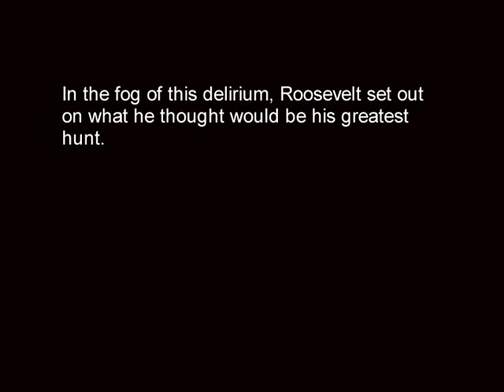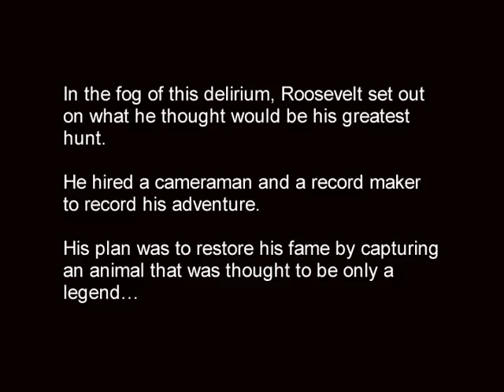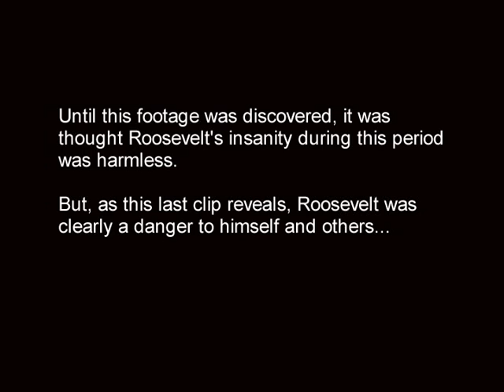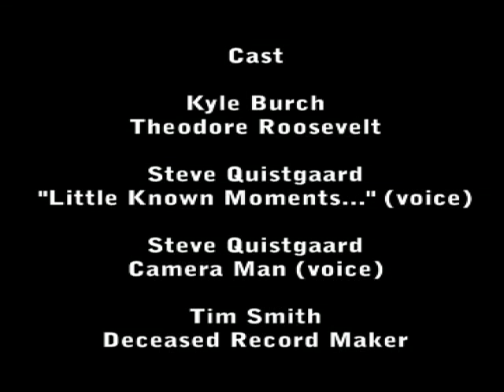The Lost Hunt of Theodore Roosevelt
In the second installment of "Little Known Moments in American History," lost footage from 1912 reveals Theodore Roosevelt's attempt to hunt Bigfoot.  By Turtle with Lemonade Productions.